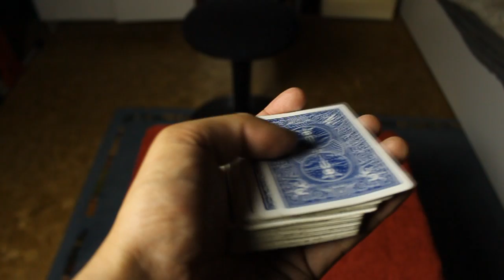DE VERANDERING KAARTTRUC MET UITLEG!